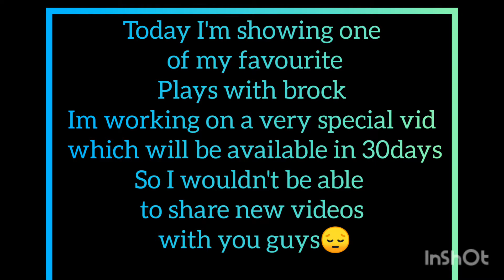brock's new gadget is broken!!!